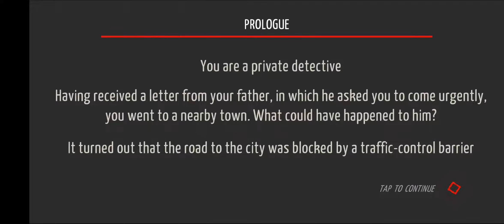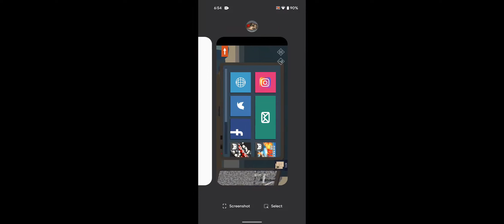| IOS GAMING | IOS GAME: Tiny Room Stories: Town Mystery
tiny room stories town mystery chapter 15 part 2,
tiny room stories town mystery chapter 13 part 2,
guia tiny room stories town mystery español capitulo 7,
tiny room stories town mystery chapter 15 part 3,